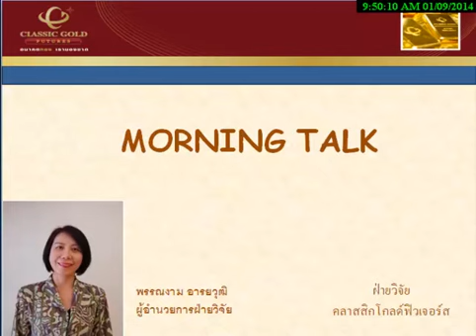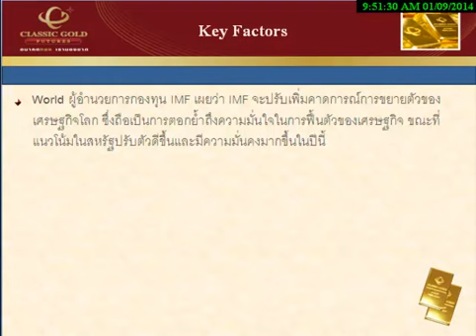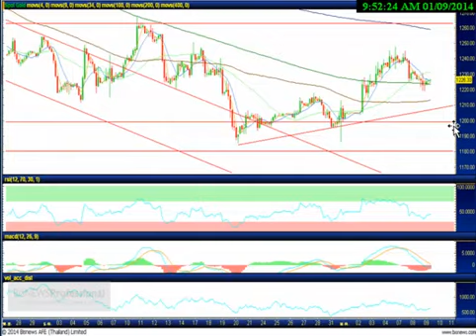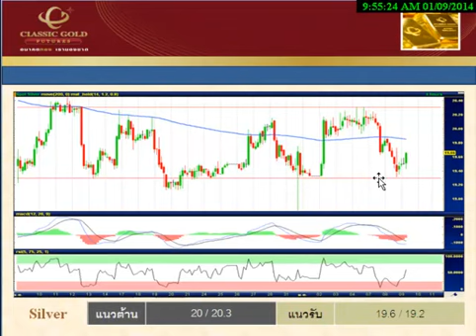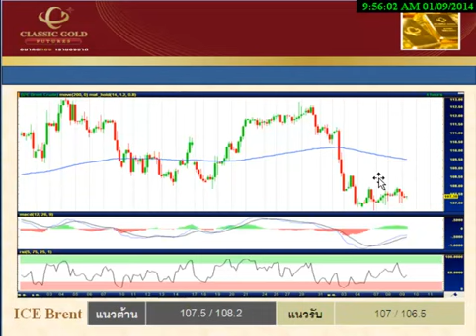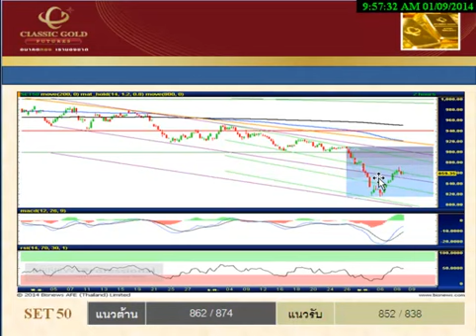รายการ Morning Talk 09012014 By Classic Gold Futures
รายการ Morning Talk วิเคราะห์แนวโน้มราคาทองคำและซิลเวอร์ วันพฤหัสบดีที่ 9 มกราคม 57 โดย ฝ่ายวิจัย บริษัท คลาสสิก โกลด์ ฟิวเจอร์ส จำกัด